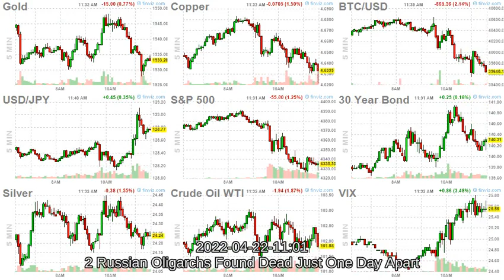ArrayD 20220422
Are Soaring Food Inflation And Rolling Blackouts The Start Of Next Emerging Market Meltdown?
The Implications Of A Potential European Ban On Russian Oil Imports
Ukraine Pushes For Rerouting Of Nord Stream 1 Flows
'Water Wars' Are On The Rise Globally
Deutsche Sours On Auto Sector, Citing Ukraine War As Reason For "Broad Risk" Across The Sector
Futures Drop With Traders On Edge Over Hawkish Central Banks
UK Embassy In Kiev To Reopen Next Week, But Johnson Warns Russian Victory A "Realistic Possibility"
US Services Sector Slows In April Amid Record Costs
Everyone Has A Plan Until They Get Punched In The Face. And Everyone Is Being Punched In The Face
Watch: Fauci Decrees That CDC Should Be Above Authority Of Courts
2 Russian Oligarchs Found Dead Just One Day Apart
Markets Monkeyhammered As Rate-Hike Expectations Soar
Drive And Fly Less, Work From Home To Cut Reliance On Russia, IEA Says
Rockefeller Foundation President Starts Countdown Until All Hell Breaks Loose
Ukrainian Tennis Star Demands Russian Players Be Subjected To Ideological Purity Test
After 2 Years Of COVID Shutdowns, Schools Resort To Bribing Students To Come Back
Woke Twitter Elitists Are Too Stupid To Realize Elon Musk Is Saving The Platform
"Humans" May Be All Over The Universe, Scientists Say
Shanghai Doubles Down On Quarantine Measures Despite Decline In Cases
SIG Sauer Wins US Army Next Generation Weapon Contract
Hamptons Beachfront Mansion Rental Lists For Over $1.5 Million A Month
Communist China Has Thrown Out The Old Rules of War